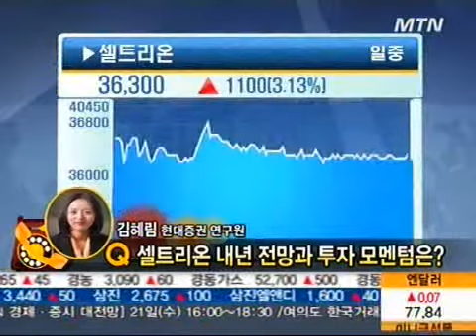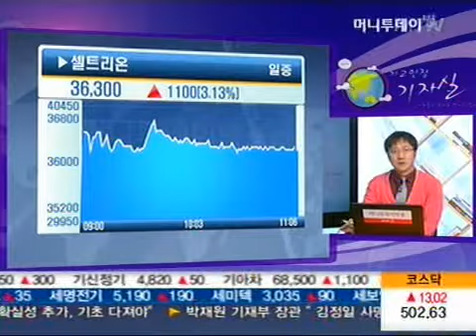셀트리온, JP모건 자금 유치.. 투자리스크 해소되나?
12/21 기고만장기자실-기고만장 ISSUE